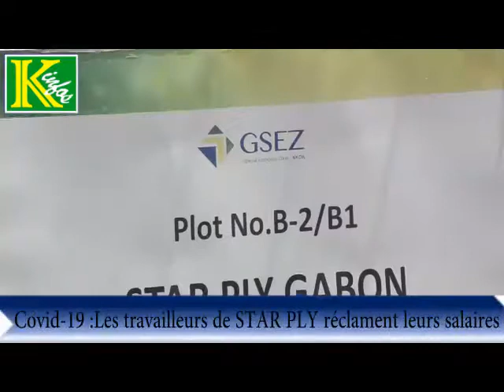INFOS ACTU : Star Ply, mouvement d'humeur du personnel.